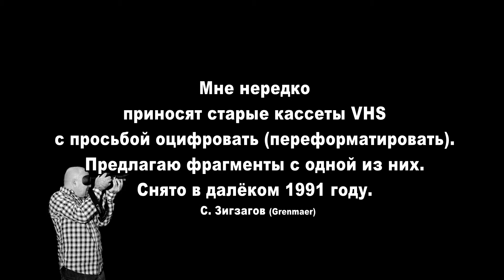Свадебный стол 1991 год (г. Бийск)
Рогалики, хворост, самоиспеченный торт, самогон в бутылках, замаскированных под водку, и венец свадебного стола - гранёные стаканы!!! Как же точно отражают эти видеонатюрморты 1991 год. За шампанским молодые ездили в Новосибирск или заказывали через знакомых. Ярко выраженный дефицит переломного года, разделившего СССР и Россию.